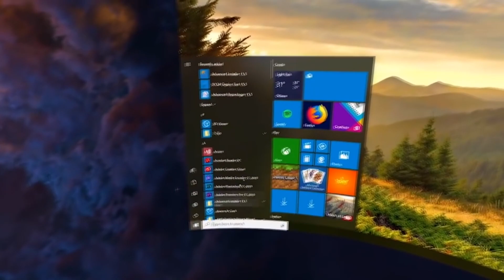Why is the VR community FURIOUS with Oculus?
Could Oculus really undo all of the consumer good will it built up with the release of the Oculus Quest?

📷My gear:

DX Racer RV131 chair

Canon 70D

24mm lense

Canon M50

Parrot Teleprompter 2

- Must-have Bluetooth controller for emulation on a cellphone!

PLEASE WRITE "BUSINESS REQUEST" IN THE SUBJECT LINE! THAT WAY I'LL RESPOND TO YOUR EMAIL IMMEDIATELY! :D